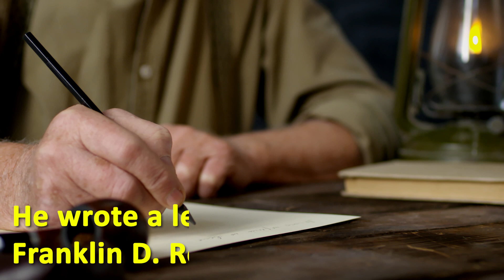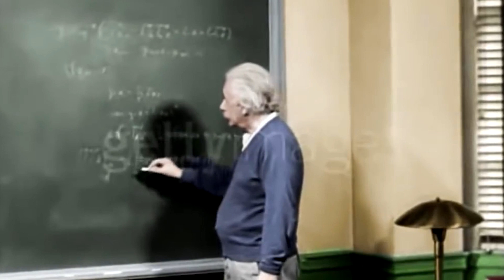There was a $5,000 Bounty on Einstein's Head!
In the late 1930s, Einstein learned that Germans are building an atom bomb he did not like it. He wrote a letter to the President Franklin D. Roosevelt, urging him to conduct atomic research. Einstein never participated in the Manhattan Project but after he saw the Hiroshima and Nagasaki bombing he expressed his deep concerns about these weapons.

Shortly after Hitler came to power in Germany his Berlin apartment was raided twice. A magazine in printed the list of enemies and Einstein was listed as 'Not Yet Hanged'. It also offered a $5000 Bounty on his head.